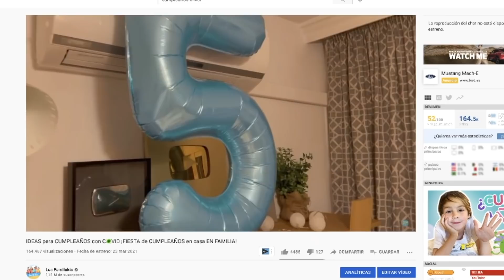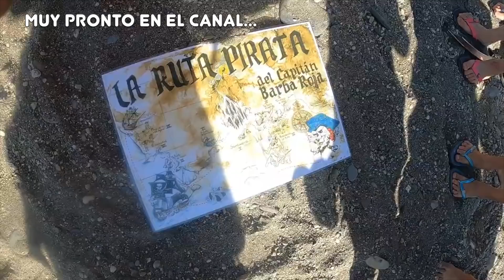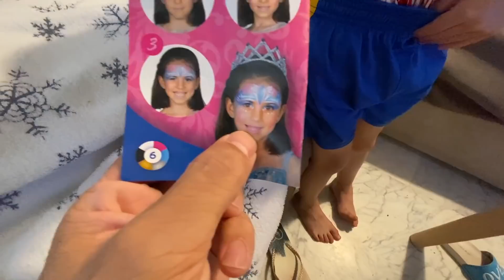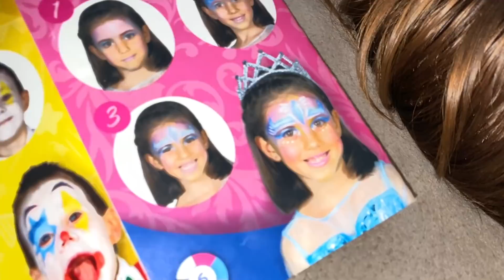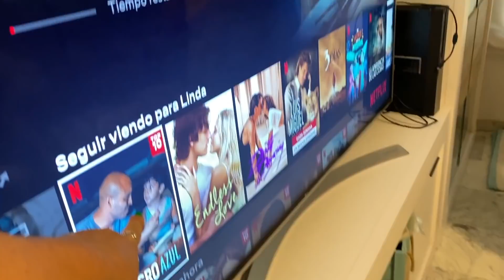Rey 24 horas de la FAMILIA ¡Juego original para REGALAR a TUS HIJOS!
Óliver recibió un regalo muy especial para su cumpleaños ¡Ser rey de la casa durante 24 horas! ¿Seremos capaces de decirle Si a todo durante un día completo? ¡Dale al play y únete a nuestra famiily!
¡Descubre nuestro cómic!📚👉🏻